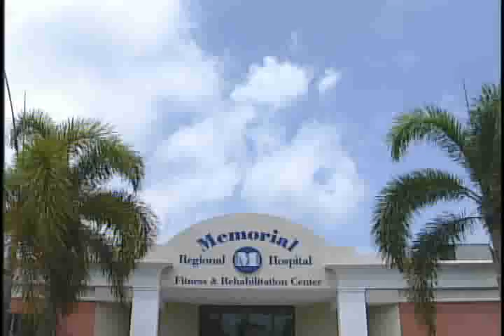Weight-Loss Surgery Success Story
At age 35 and 353 pounds, Nicole experienced a wide range of physical and emotional issues relating to her weight. A year after weight-loss surgery at Memorial, shes gone from size 28 to size 14 and says, I couldnt be happier.